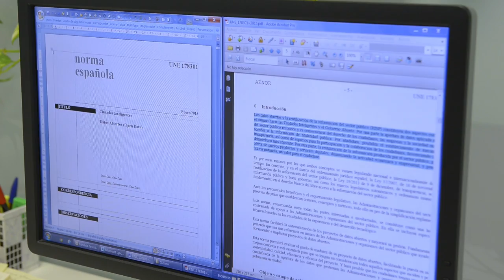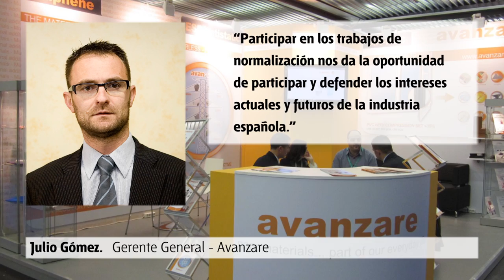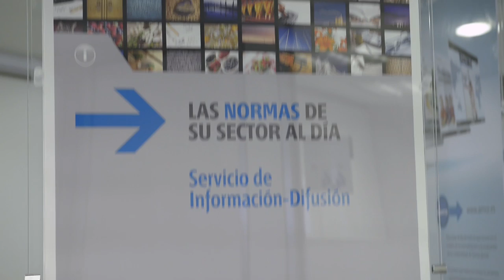Beneficios de la Normalización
Las normas técnicas ayudan a que las organizaciones sean más competitivas porque recogen las mejores prácticas aceptadas por el mercado sobre un producto, servicio o una forma de gestión. El catálogo de normas técnicas español está compuesto por más de 31.000 documentos, con soluciones eficaces para prácticamente todos los sectores de actividad.

La normalización refuerza la competitividad global de la industria española, especialmente si se lleva a cabo en coordinación con los organismos internacionales de normalización, desempeñando una función cada vez más importante para el comercio internacional.

AENOR realiza una actualización semestral del Programa de Normalización, donde se incluyen todos los proyectos en los que se tiene previsto trabajar durante el periodo establecido para su publicación como normas españolas.